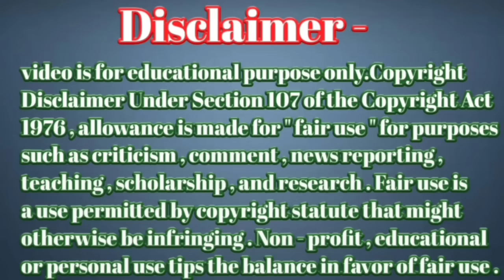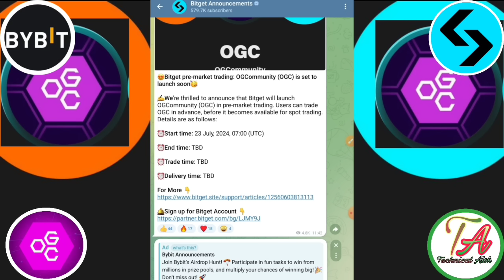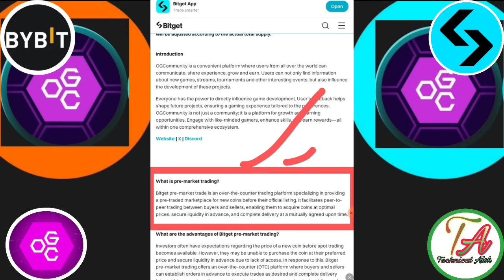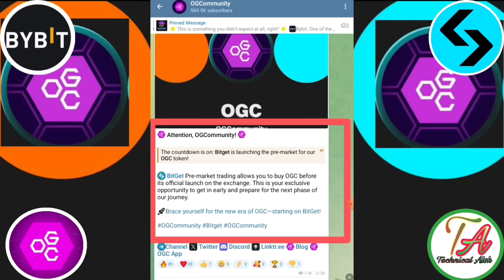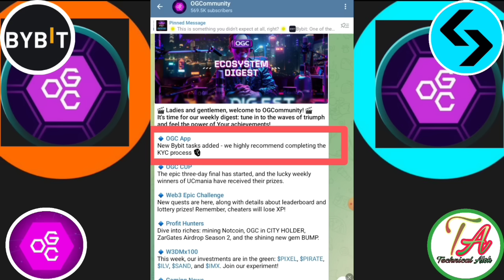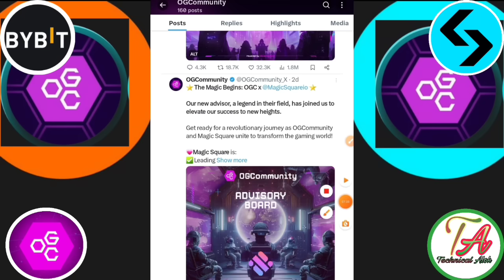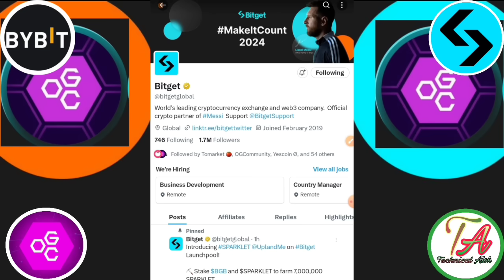OGC Coin Listing Bitget। OGC Coin Listing Bybit। OGC Coin KYC Update | OGC Soon Bybit And Bitget।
Joining  Link= teligram

The generic market recommendations provided by us are based solely on our personal judgment and should be considered as such . You're advised to enter into any transactions relying on your OWN judgment . Any opinions , news , research , analyses , prices , or other information contained on this channel are provided as general market commentary , and do not constitute an investment advice . All information contained herein should be independently verified and confirmed . We do not accept any liability for any loss or damage whatsoever caused in reliance upon such information or services . Please be aware of the risks involved with any trading done in any financial market . Do not trade with money .

       Please।    =} 🔔🔔🔔🔔

     Thanks
                  For